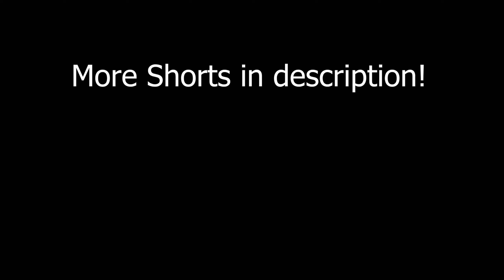1 Medjay... vs 2 Medjay 😳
► What is For Honor
For Honor is an action-fighting game set during a medieval/fantasy setting. After a great cataclysm, four of the fiercest warrior factions in history clash in an epic battle for survival. Players can play as characters from the different factions which are, the Knight, Viking, Samurai or Wu Lin faction.

There is a single-player campaign and multiple multiplayer gamemodes available. Dominion, Brawls, Duels, Ranked Duels, Skirmish, Elimination, Tribute and Breach.

► mGoldie
I'm will upload For Honor Gameplay! I mainly play Berserker Duels and Dominion. My Berserker is at max reputation which is reputation 70. However, I do play many other characters as well, such as, Raider, Orochi, Gladiator, Warlord, Warden, Valkyrie, Shaolin and Zhanhu. I am working on getting my For Honor gameplay to a very high level. So hopefully you will join my journey on becoming a For Honor Pro!

► Gaming Gear
• Mouse - Logitech PRO Gaming Mouse

► Pc Specs
• 6. gen. Intel Core i7-prosessor (Skylake)

• 16GB DDR4 RAM 2133MHz

• 240 GB SSD SATA 3 2.5

► Recording & Editing
• Adobe Premiere Pro

• Geforce Shadowplay